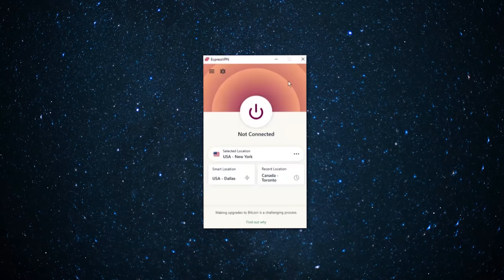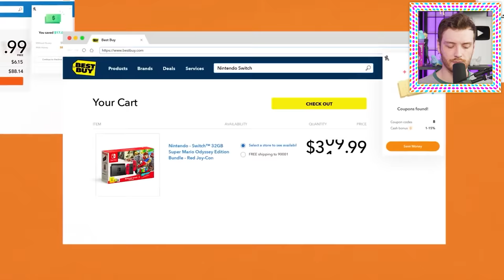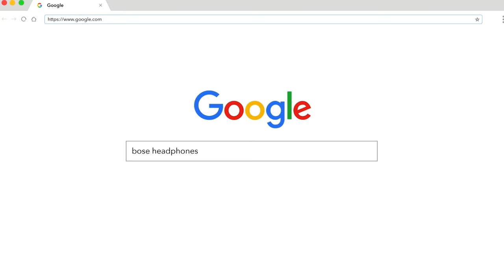We Hate Our Fans | Trash Taste #64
with code [trashtaste]

00:00:00 We're not good
00:00:33 Talking about weather
00:02:17 Reading fan mail
00:10:47 Fans as friends
00:17:27 Managing a Discord server
00:21:46 Pewdiepie doesn't know us
00:22:32 Papparazzi
00:27:57 ExpressVPN
00:28:50 YouTube comments
00:32:29 Doing YouTube as a job
00:36:30 Boys supporting boys
00:38:43 Defensive fandoms
00:42:18 Having an opinion on YouTube
00:45:11 Negativity brings the views
00:51:30 Being a Fate fan
00:56:02 Jojo fandom
01:00:20 Gatekeeping
01:07:58 Mack Weldon
01:09:23 Spotting fake anime fans
01:14:47 Rediscovering creators
01:20:58 Connor is ready to box
01:22:34 Will we stop the podcast if the views decline
01:27:35 Adapting your content with the times
01:31:08 Understanding how virality works
01:35:58 Casey Neistat is Limitless
01:40:28 What is good content
01:47:18 Drama channels
01:51:35 Honey
01:53:08 Passion projects
02:00:37 Obsessing over specific things
02:09:35 Japan is full of niche things
02:15:50 Japanese zoom calls
02:18:26 People who support us through the clickbait